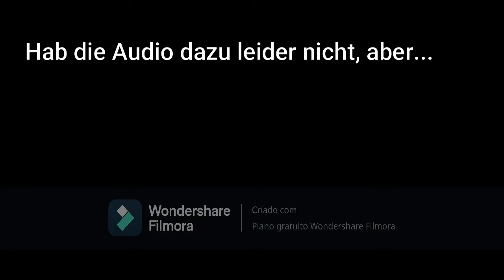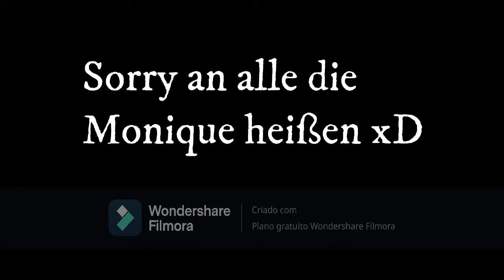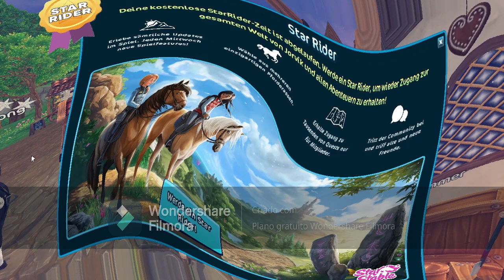SSO mit Faiza Teil 2 I SSO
Hey, wilkommen zum 2ten Teil von SSO MIT FAIZA
Lasst gern ein Like da

LG Amelia